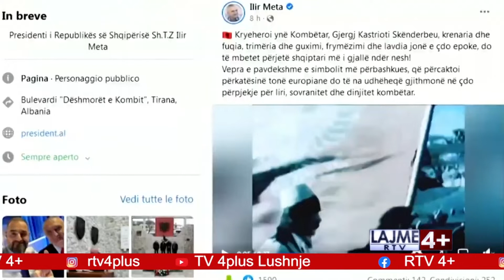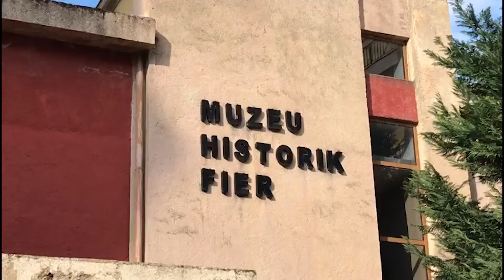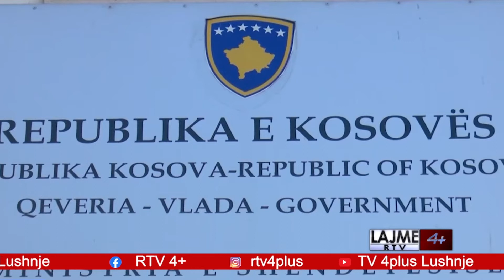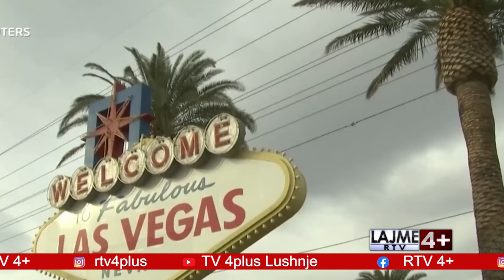LAJME DT 18 JANAR